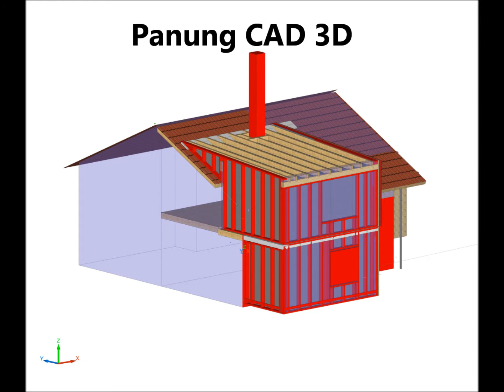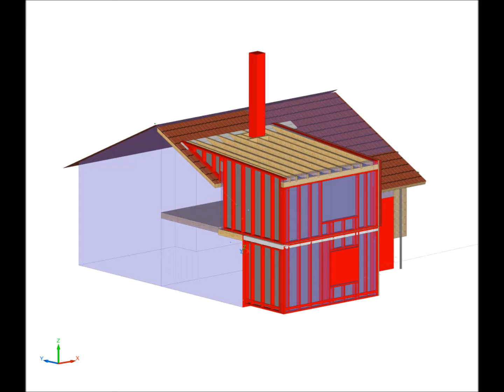11_08_Aufstockung_Klstb.wmv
Planung Baueingabe und Ausführung Hager Holzbau
Ort Pfinztal
Gewerbe  Zimmerei  / Holzbau
Ökologische Dämmung Zellulose Dämmung und Weichfaserplatten als Putzträger